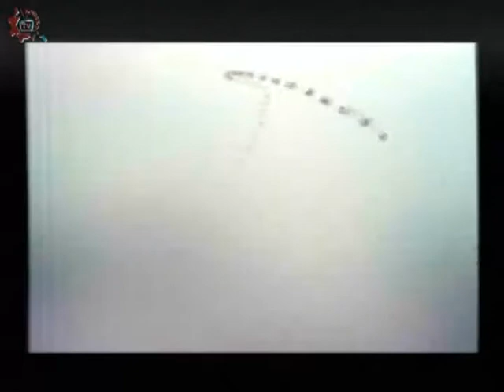20180117-CE1718/Papás participando/Adicciones en la juventud.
Papás participando. Como proteger a tus hijos contra las drogas. Invitados: Dra. Nora Arias. Conduce: Miguel Muñóz, Jessica Hurtado. Fecha de emisión: 17 de enero de 2018. Este y otros programas los puedes ver Producciones con fines educativos para secundarias técnicas en la CDMX, México.